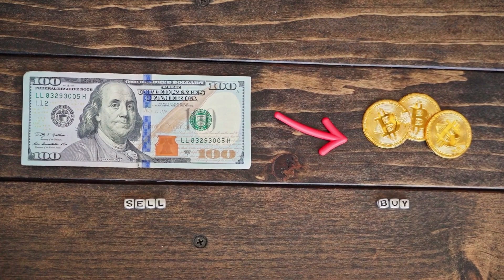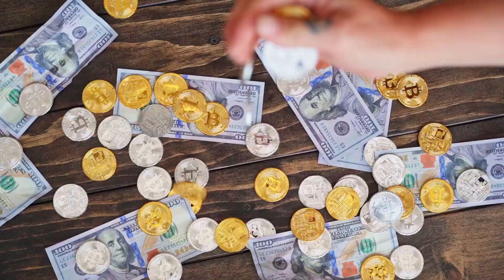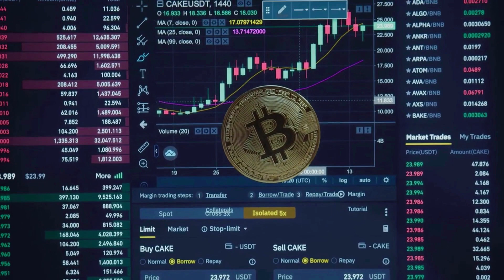Bonk WILL X9000 AFTER DEAL WITH CHATGPT - BONK NETWORK PRICE PREDICTION 2023-2025